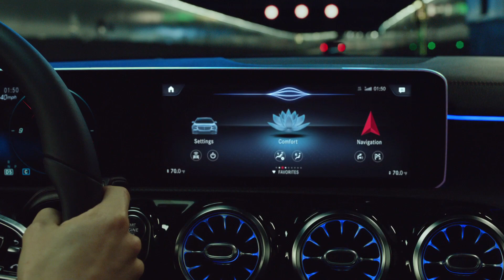Mercedes-Benz 2019 A-Class Commercial “Hey Mercedes”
We listened to your requests, then we made a car that listens, too. The A-Class is a dynamic Mercedes-Benz equipped with a natural voice recognition system that listens, learns and delivers in a big way.